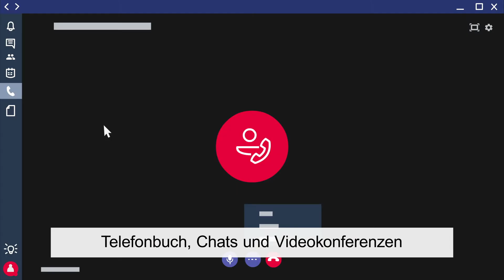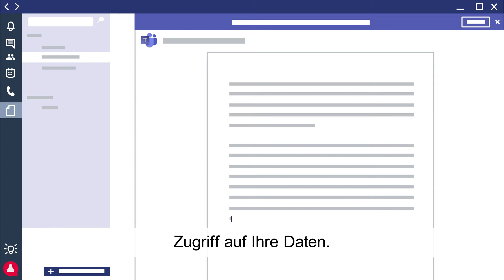Sunrise Unlimited Mobile Workplace: Microsoft Teams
Nutzen Sie das volle Potenzial im Homeoffice und unterwegs. Mit unserer Cloud-basierten Telefonielösung und der Anbindung von Microsoft Teams, können Sie und Ihre Mitarbeitenden Ihre Firmen-Festnetznummer auf jedem Gerät nutzen. In unserem Video zeigen wir Ihnen, wie der Sunrise Unlimited Mobile Workplace funktioniert.